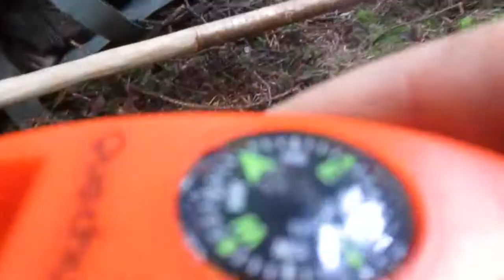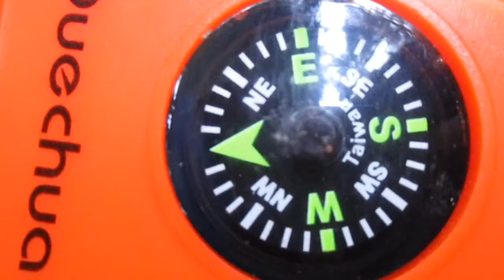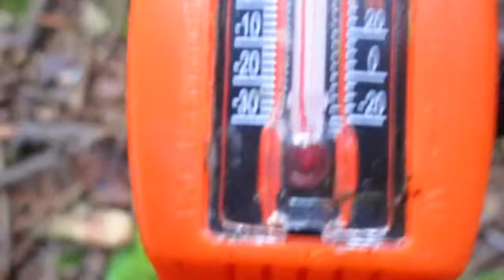Siflet et fire steel quechua - presentation #3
Vodéo sur la presentation de deux produit de chez quechua un siflet et un fire steel, en vous remercient d'avoir regarder cette vidéos ; )

excuse moi mais je nai pas peut trouver le siflet sur decathlon .